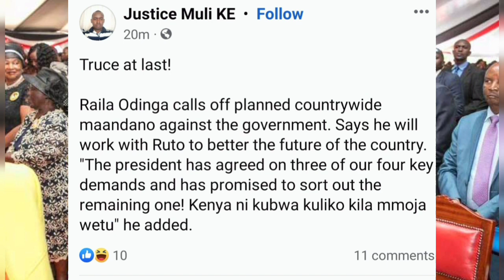Happening now!RUTO HANDSHAKES RAILA TODAY|KENYA NI KUBWA|TRENDING NEWS|RAILA CALLS OFF PROTEST NOW!